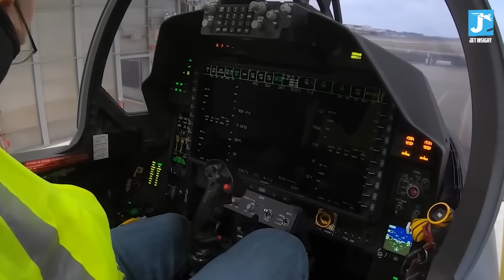Top 5 INSANE Capabilities of F-15EX that will SHOCK YOU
The F-15EX may resemble a legacy fighter, but its capabilities are anything but outdated. Built to complement stealth jets, this heavily upgraded Eagle brings unmatched firepower, range, and flexibility to modern air combat. What surprises most people is just how powerful and relevant the F-15EX has become in an era dominated by stealth fighters.

In this video, we explore:

- The most shocking capabilities of the F-15EX fighter jet
- How it carries more weapons than any other U.S. fighter
- Why the Air Force still relies on it despite newer stealth aircraft
- What makes the F-15EX a critical part of future air dominance